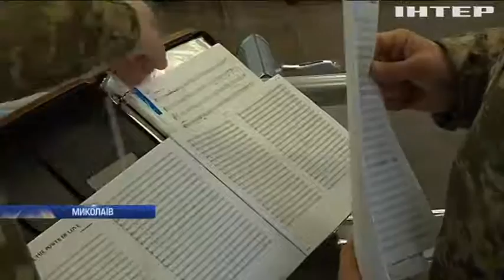На честь "кіборгів" у аеропортах України провели урочисті концерти